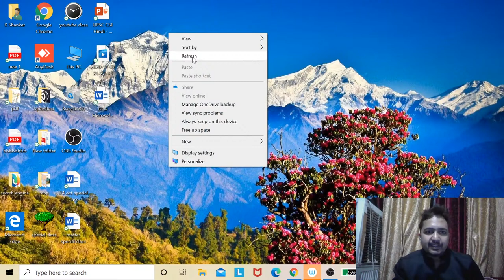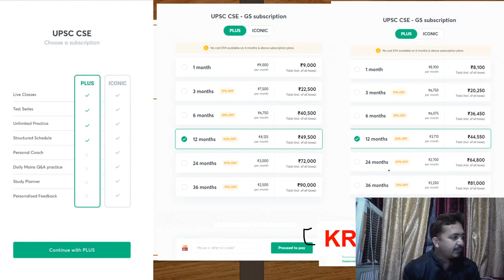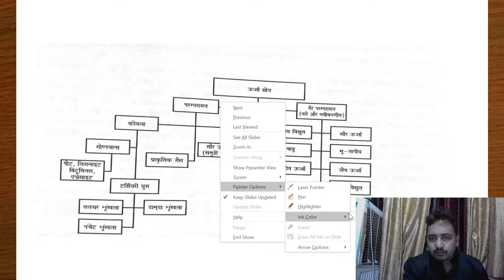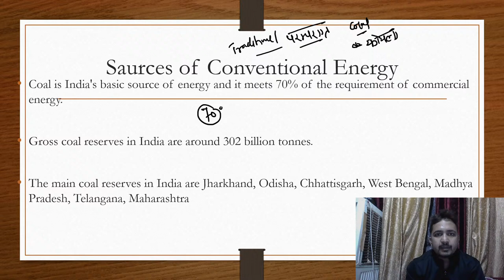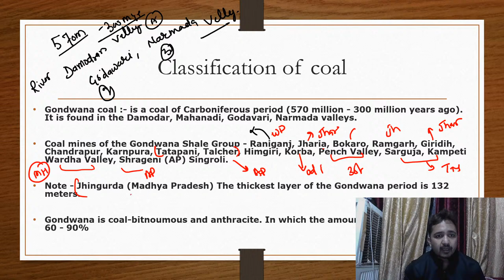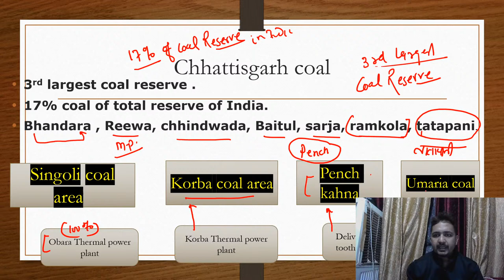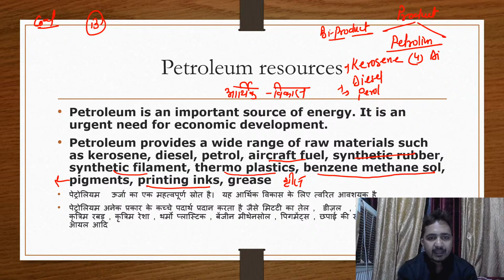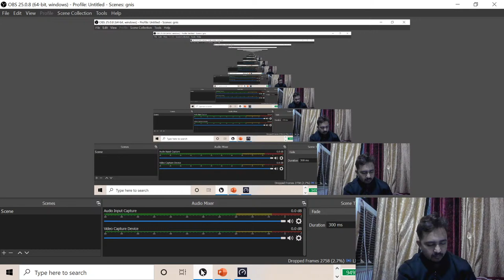L26: Physical Geography - Mineral Resources | UPSC CSE/IAS 2021/2022 | Kripa Shankar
Kripa Shankar  and more top educators are teaching live on Unacademy.

Unacademy Subscription Benefits:

1. Learn from your favorite teacher
2. Dedicated DOUBT sessions
3. One Subscription, Unlimited Access
4. Real-time interaction with Teachers
5. You can ask doubts in the live class
6. Limited students
7. Download the videos & watch offline